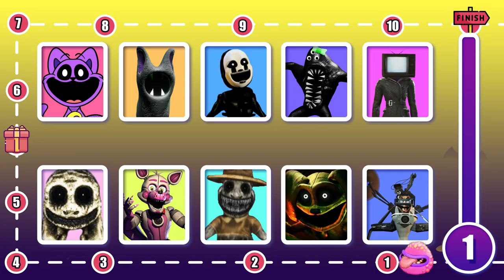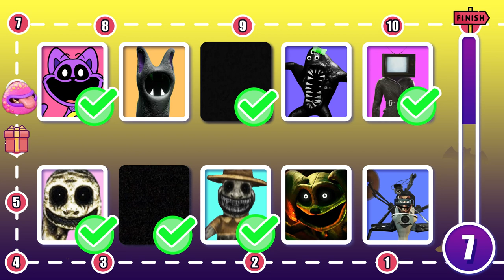👻Guess the MONSTER'S VOICE | Poppy play time 3, skibidi, Zoonomaly, garten of ban ban, fnaf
New MONSTER FUN every 2 days! 🔥🔮

Tell me your guesses in the comments - let's see if you know these monsters! 😄 Be careful, some of them are tricky! LOL!

Meet these funny monsters: Friendly Cows, Zookeepers, dogday, catnap, Buzzsaw Strider Skibidi Toilet, TVWoman, Nabnaleena, The Naughty Ones, Nightmarrionette, Funtime Foxy